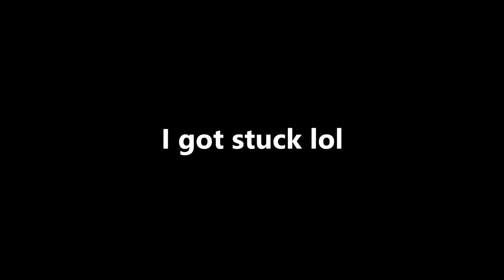an incomplete super gore nest video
this video is incomplete